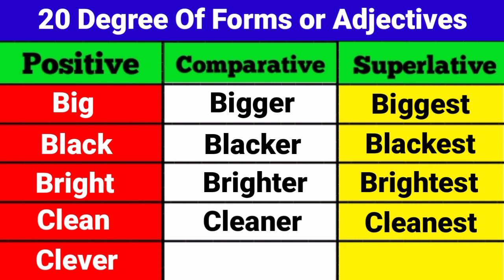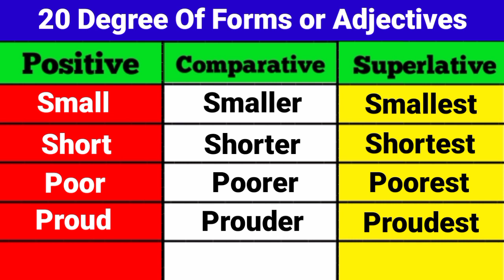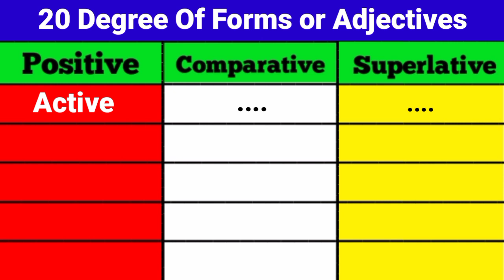Adjectives in English Grammar | Degrees of comparison in English Grammar | Degree forms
Adjectives in English Grammar | Degrees of comparison in English Grammar | Positive Comparative Superlative Degree | Degree forms